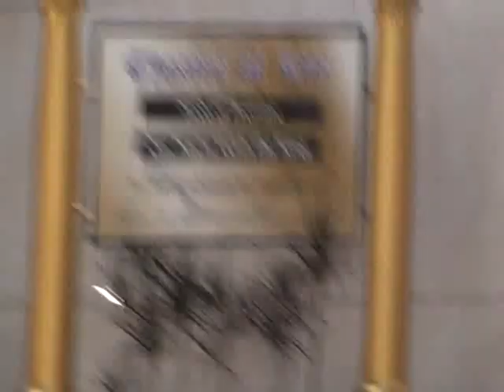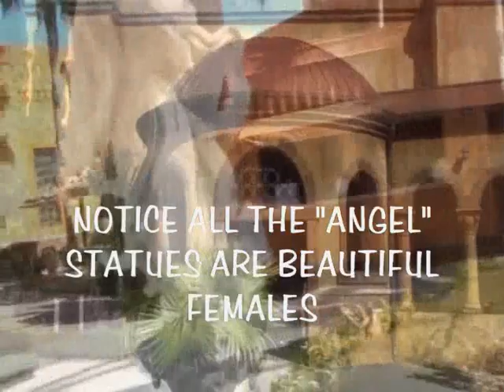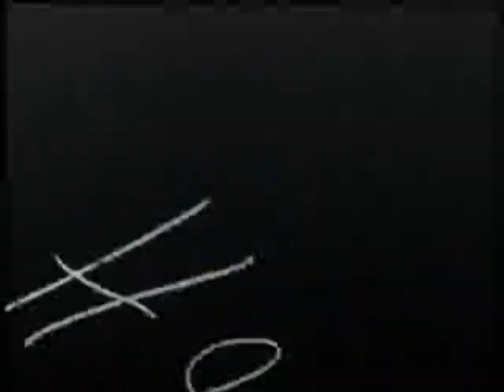The Ho Lyland Experience Theme Park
THE HO LYLAND EXPERIENCE Them Park in Orlando, Florida.